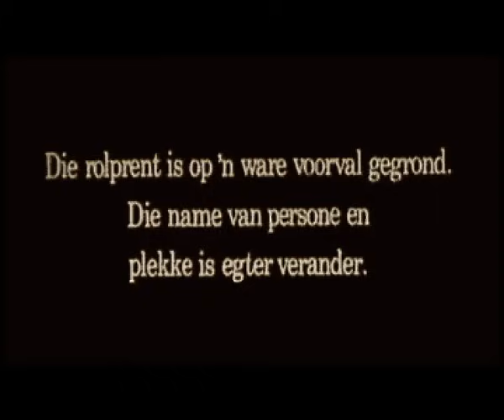Bacchus Nel - Oppieplaas